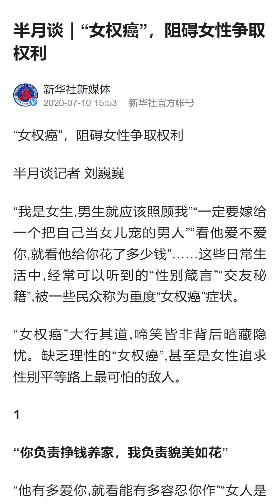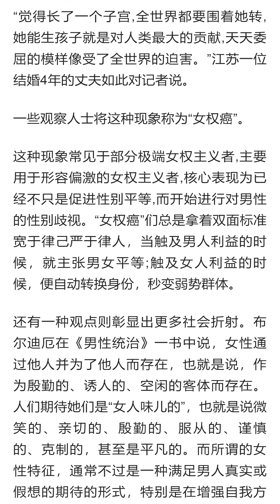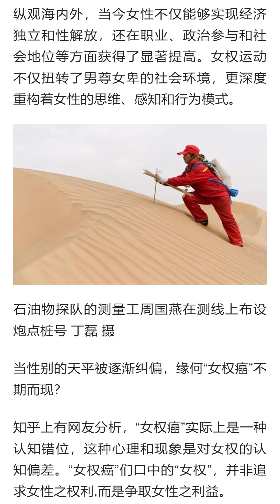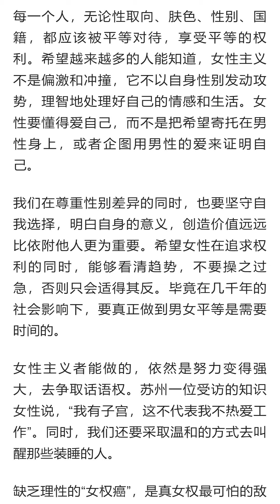“女权癌”，阻碍女性争取权利